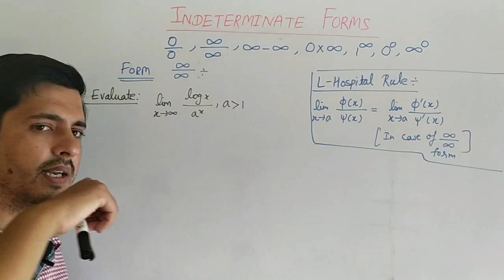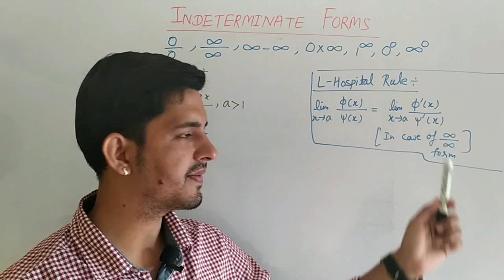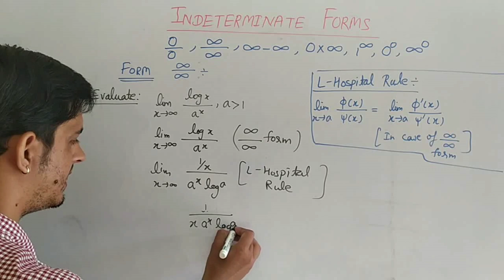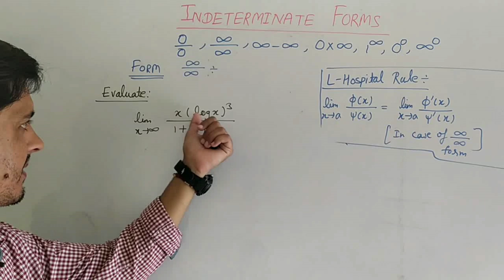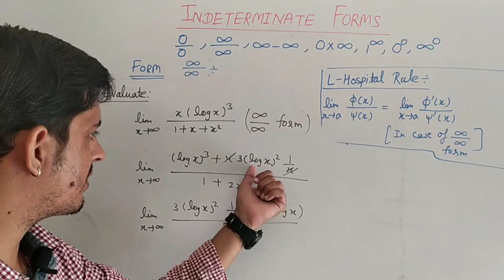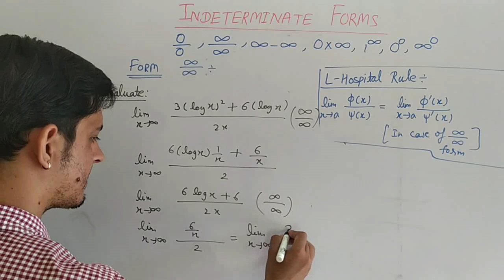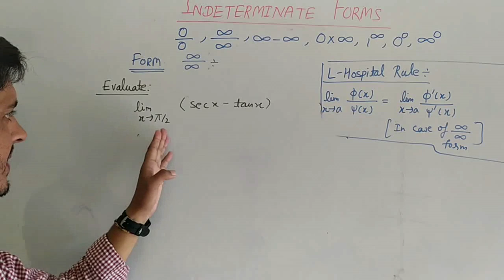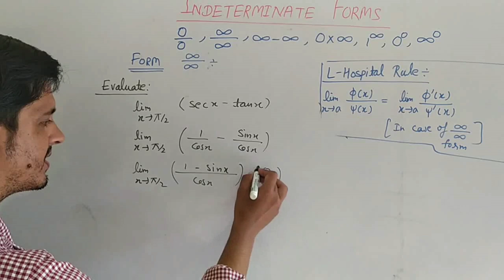Indeterminate form || B.sc 1st semester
In this vedio we will discuss about the application of L-hospital rule in case of 0/0 and infinity/infinity form..